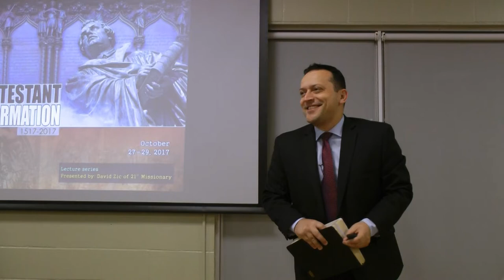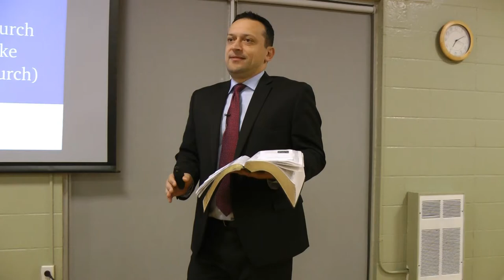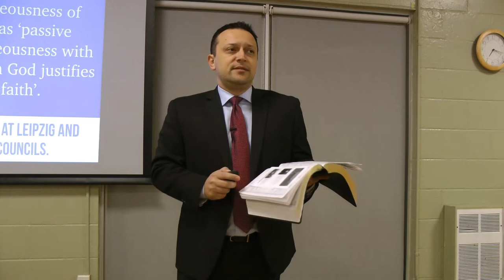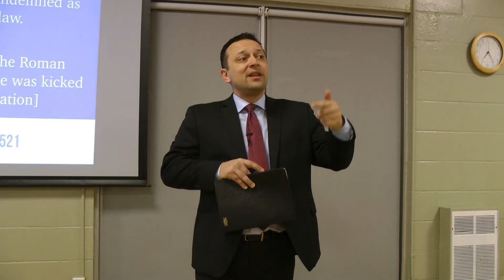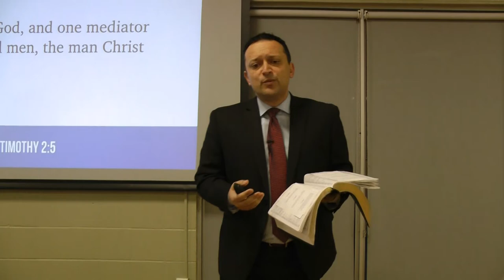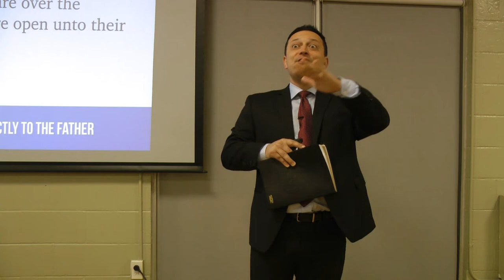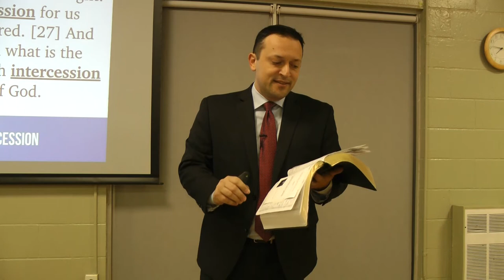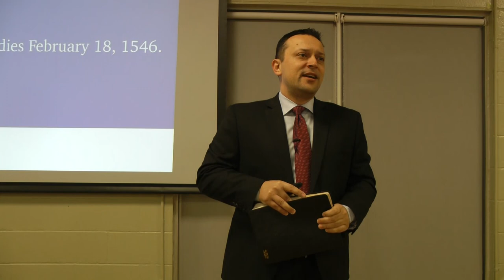Christ Alone (Sola Cristo) — October 29th, 2017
Speaker:  David Zic